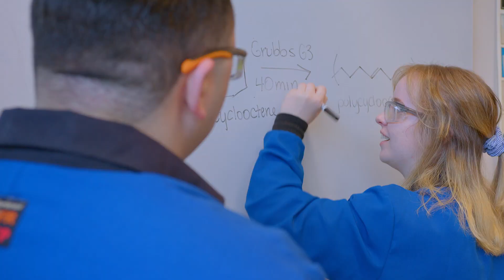PSE Student Spotlight: Juan Correa Ruiz, Coughlin and Lesser Research Groups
Meet Juan Correa Ruiz, a 2nd year student in the Coughlin and Lesser research groups. Juan received a B.S. in Polymer Science and Engineering and a B.A. in Music Performance. If you would like to learn more about the Coughlin Research Group watch To learn more about the Lesser Research group watch For info on applying to the PSE graduate research program, please visit our

Video Production: Baumgart Media